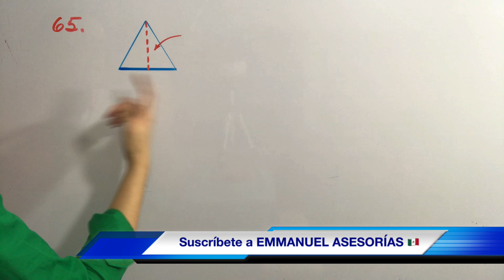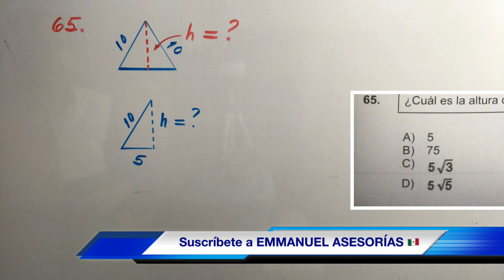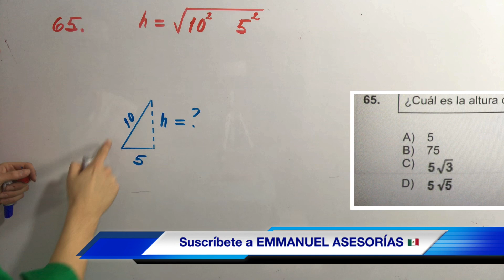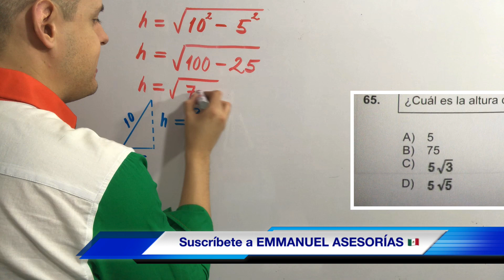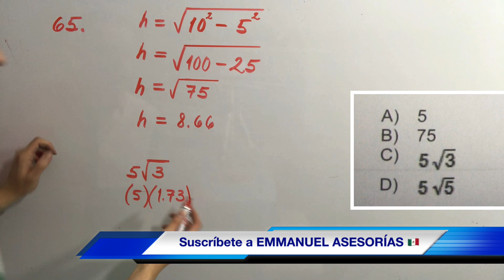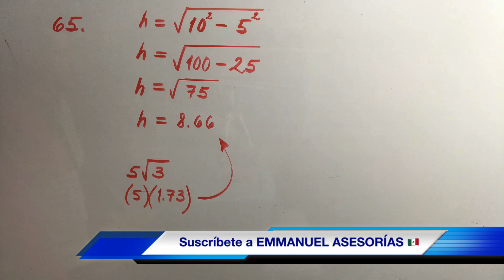CENEVAL (Guía Exani-II) MATEMÁTICAS, Ejercicio: TRIÁNGULO EQUILÁTERO y PITÁGORAS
Ey qué onda, gracias por comentar, un abrazo! Desde México, ya somos 250.000 suscriptores!